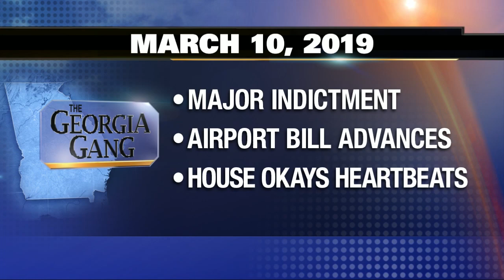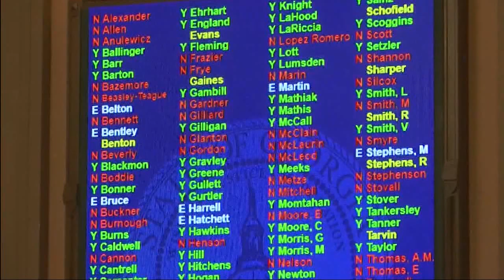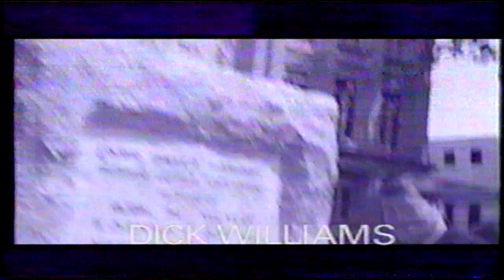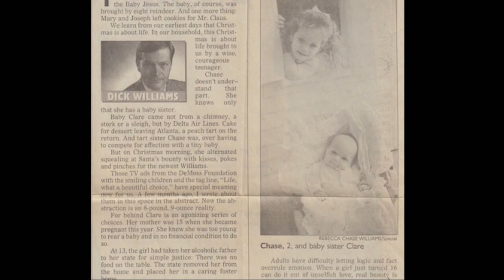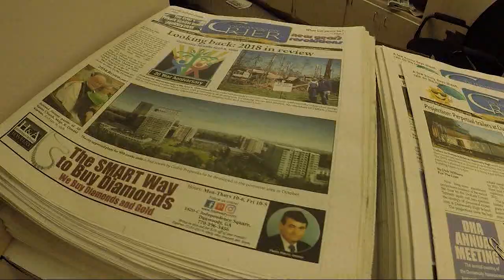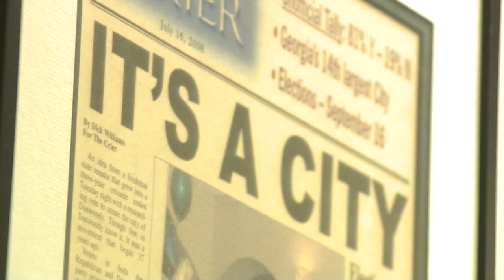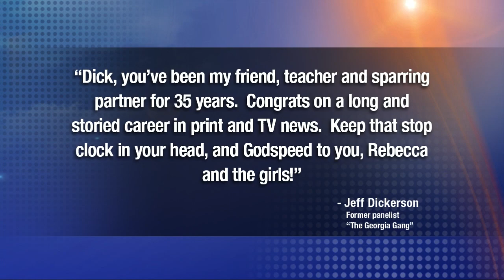The Georgia Gang - March 10, 2019 (SPECIAL)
The Georgia Gang from March 10th, 2019

Thank you Dick Williams for everything!